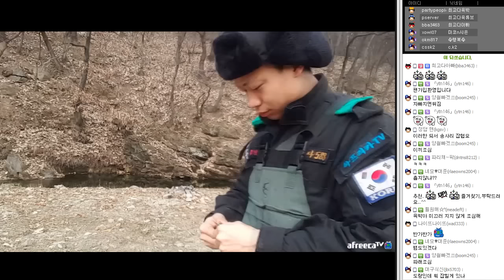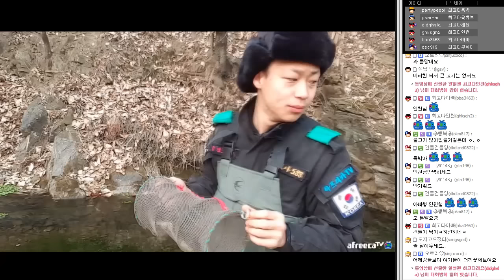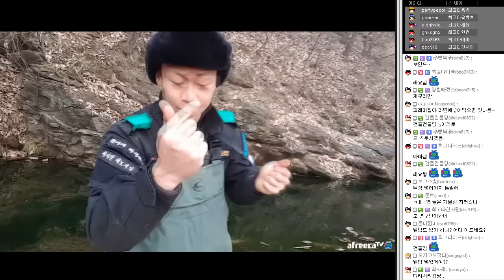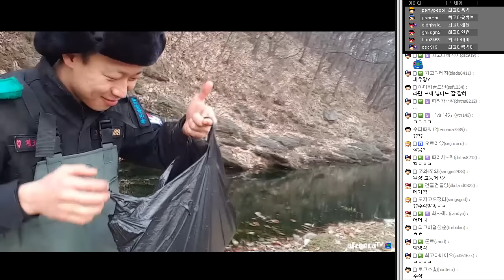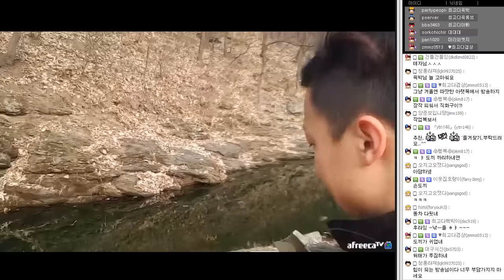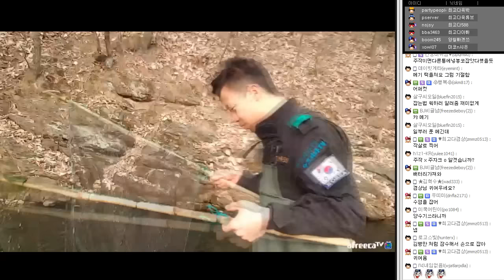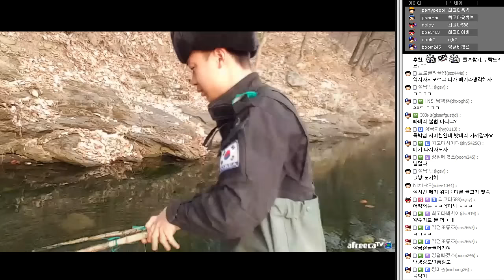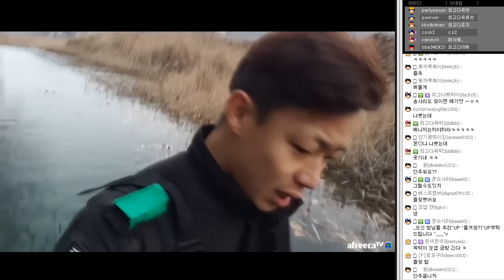윽박:: 자연인 한 겨울날 메기 때문에 화났다! 물속으로....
:: 안녕하세요!! 시골 촌놈 최고다윽박 입니다!  ::
▶구독◀ 부탁 드립니다 즐겁게 개인 방송 이끌어 보겠습니다^^잇힝